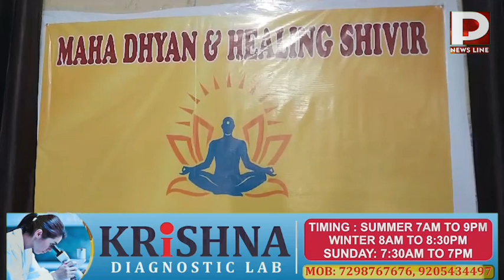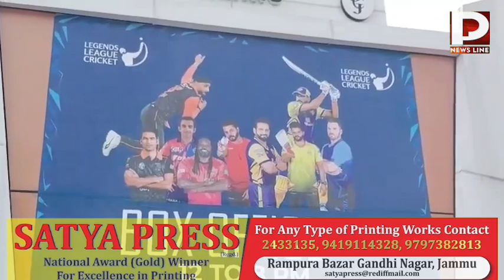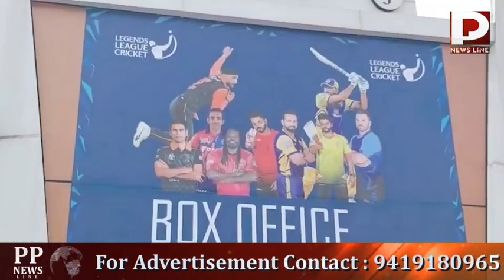सरकारी तंत्र में बैठे आतंकियों व अलगाववादियों के चार समर्थकों को किया गया सेवामुक्त,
सरकारी तंत्र में बैठे आतंकियों व अलगाववादियों के चार समर्थकों को किया गया सेवामुक्त, सभी अलग क्षेत्र से संबंधित